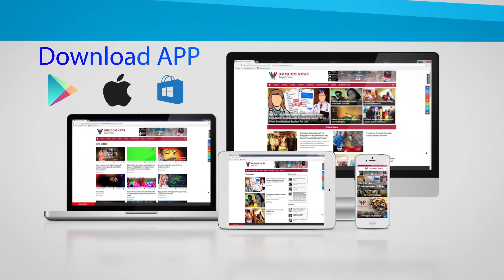CS Visits Keonjhar, Reviews Ongoing Developmental Works, Stresses On Eco-Tourism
Suresh Chandra Mahapatra, Chief Secretary, Odisha